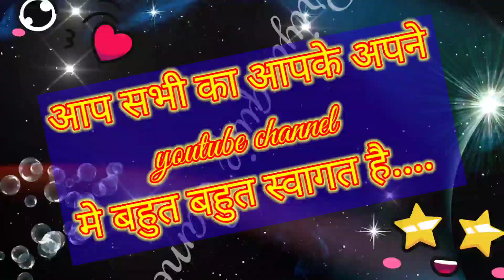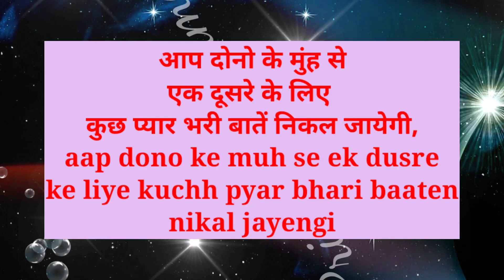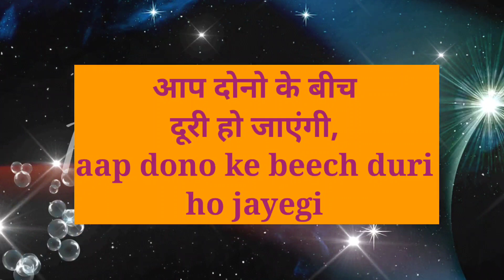aap dono ke na chahte hue bhi Aisa ho jayega| love game